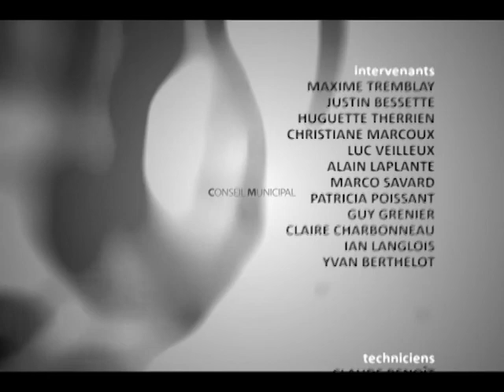ST JEAN073 SEPT15 14 2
Deuxième partie du conseil de ville de Saint-Jean-sur-Richelieu du lundi 15 SEPTEMBRE 2014